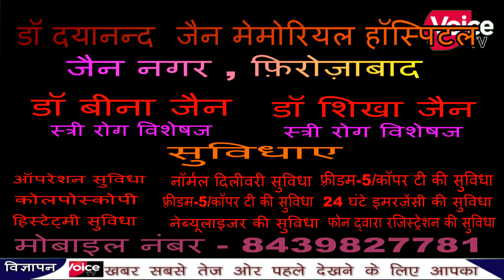फिरोजाबाद नाल बंद चौराहे पर एक गत्ता के गोदाम में लगी भीषण आग दमकल की गाड़ी ने पहुंचकर आग पर काबू